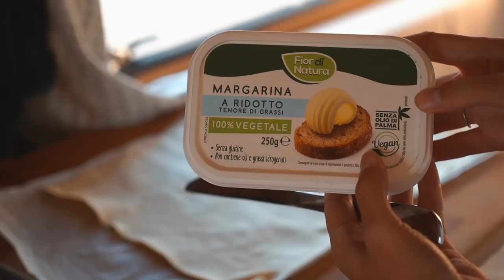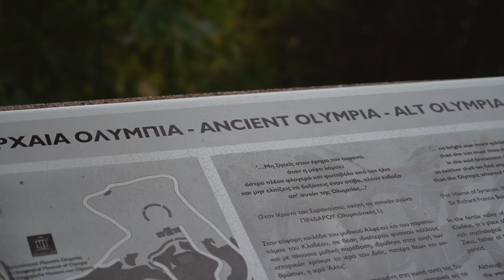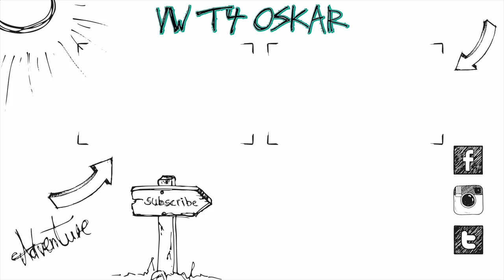VANLIFE in Griechenland beginnt am Elea Beach :)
Heute zeigen wir euch die ersten Vanlife Spots in Griechenland und erzählen wie wir unsere Gasflasche aufgefüllt haben :)
Als erstes gehts zum Elea Beach!

Equipment:
Sony Alpha 7 iii
24-70mm f4 Objektiv